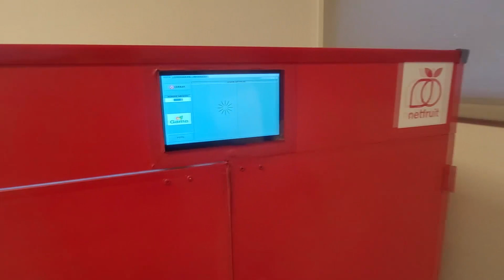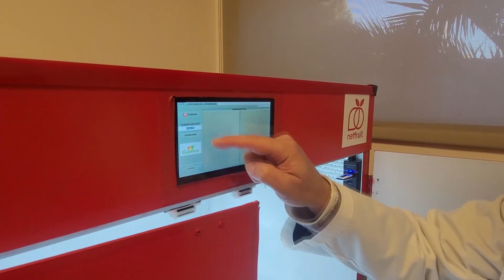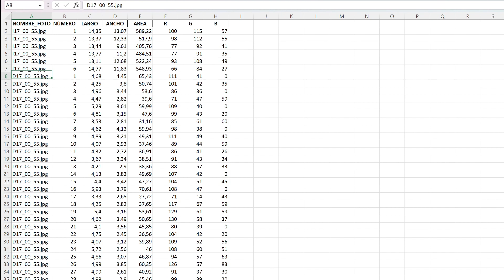Netfruit Virtual Size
Máquina para el control automático de tamaño y color de frutos pequeños.